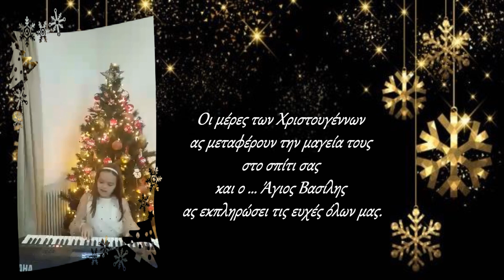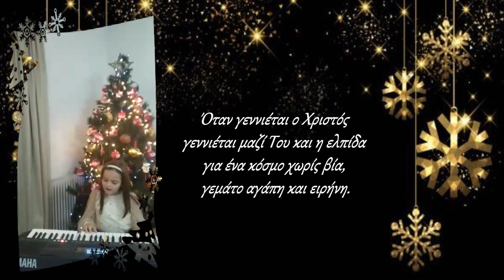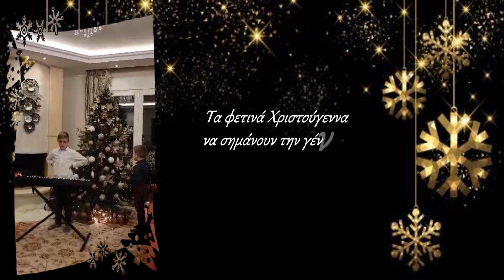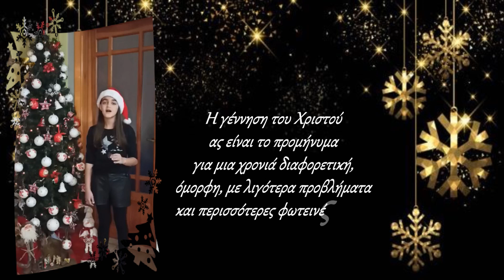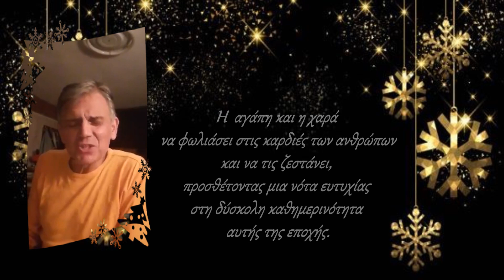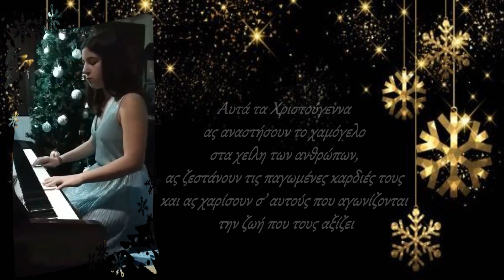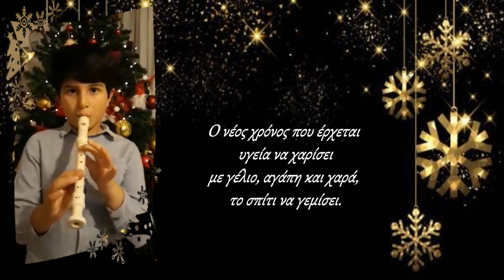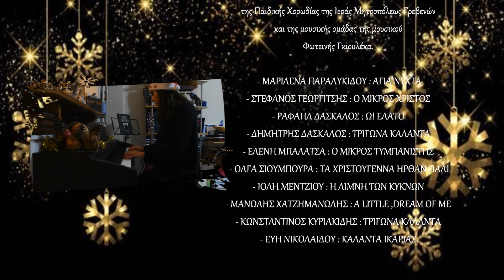Άναψε το Χριστουγεννιάτικο Δέντρο-Το μήνυμα του Δημάρχου και η Εορταστική Εκδήλωση των Παιδιών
Μέσω διαδικτυακής μαγνητοσκοπημένης εκπομπής και με κεντρικό σύνθημα «Φέτος στέλνουμε τις ευχές μας από το σπίτι» άναψε στις 7 το απόγευμα του Σαββάτου 12 Δεκεμβρίου 2020 το Χριστουγεννιάτικο Δέντρο της Κεντρικής Πλατείας Αιμιλιανού στο πλαίσιο των μέτρων πρόληψης και προστασίας που λαμβάνει ο Δήμος Γρεβενών για την αντιμετώπιση της διασποράς του κορονοϊού.

Στο μήνυμά του ο Δήμαρχος Γρεβενών κ.Γιώργος Δασταμάνης δήλωσε αναλυτικά τα εξής:

«Αγαπητές Γρεβενιώτισσες, Αγαπητοί Γρεβενιώτες.

Αυτά τα Χριστούγεννα θα τα γιορτάσουμε φέτος κάτω από ιδιαίτερα δύσκολες και πρωτόγνωρες συνθήκες αφού η πανδημία του κορονοϊού συνεχίζει να πολιορκεί την πατρίδα μας αλλά και τον τόπο μας.

Τραγικό αποτέλεσμα της φοβερής αυτής ασθένειας είναι η αβάσταχτη απώλεια ανθρώπινων ζωών. Δεν είναι υπερβολή να πούμε ότι κάθε μέρα που περνά, η Ελλάδα θρηνεί τον χαμό ενός ολόκληρου χωριού το οποίο, δυστυχώς, σβήνει μια για πάντα από τον χάρτη της ζωής.

Επομένως, είναι χρέος μας να συνεχίσουμε να τηρούμε με ευλάβεια τα μέτρα πρόληψης, αποτρέποντας έτσι την περαιτέρω διασπορά της θανατηφόρας αυτής λοίμωξης που πλήττει ήδη ολόκληρες οικογένειες και στα Γρεβενά.

Είναι καθήκον μας, τα φετινά Χριστούγεννα να τα γιορτάσουμε σπίτι, στέλνοντας από εκεί τις ευχές μας στα αγαπημένα μας πρόσωπα.

Η κοινωνική αποστασιοποίηση του σήμερα είναι ο δρόμος που θα μας οδηγήσει στην κοινωνική επανασύνδεση του αύριο. Επανασύνδεση που θέλουμε και πρέπει να μας βρει όλους μαζί.

Ο Δήμος Γρεβενών ανάβει σήμερα το Χριστουγεννιάτικο Δέντρο της πόλης μας χωρίς καμία φυσική παρουσία στην κεντρική πλατεία Αιμιλιανού, στέλνοντας με αυτόν τον λιτό και συμβολικό τρόπο ένα μήνυμα αλληλεγγύης στους γιατρούς, τους νοσηλευτές, στα πληρώματα του ΕΚΑΒ και σε όλους τους εργαζόμενους στον Τομέα Υγείας που δίνουν μέρα νύχτα έναν τιτάνιο αγώνα.

Έναν αγώνα σπουδαίο καθώς η σωτηρία των συνανθρώπων μας που παλεύουν για τη ζωή τους αυτές τις ώρες στην εντατική πρέπει να είναι και δική μας προσευχή.

Προσευχή για ταχεία ανάρρωση. Προσευχή για να βγουν νικητές.

Εύχομαι ολόθερμα Καλά Χριστούγεννα, με Υγεία, σε όλους τους συνδημότες αλλά και σε όλους τους συμπατριώτες Γρεβενιώτες της διασποράς που λόγω των έκτακτων συνθηκών δεν μπορούν να επισκεφθούν φέτος τον γενέθλιο τόπο τους ώστε να ανταμώσουν με συγγενείς και φίλους.

Ωστόσο, το βέβαιο είναι ότι κανένας ιός δεν μπορεί να νικήσει την ανθρώπινη σκέψη αλλά και τα συναισθήματα αγάπης που νοιώθουμε για τους δικούς μας ανθρώπους όσα και να είναι τα χιλιόμετρα που μας χωρίζουν.

Αυτή η σκέψη ίσως είναι το πραγματικό νόημα των φετινών γιορτών, το πραγματικό Πνεύμα αυτών των Χριστουγέννων.

Χρόνια Πολλά σε όλους σας!».

Εν συνεχεία ακολούθησε ένα όμορφο εορταστικό πρόγραμμα στο οποίο μας εισήγαγε ο Αντιδήμαρχος Πολιτισμού, Παιδείας και Αθλητισμού κ.Δημήτρης Μπόλης. Ένα πρόγραμμα διαφορετικό, πρωτότυπο και αμφίδρομο γιατί με τη βοήθεια της τεχνολογίας όλοι οι συμμετέχοντες έστειλαν από το σπίτι τους και με ασφάλεια τα δικά τους μουσικά βίντεο με τραγούδια, κάλαντα και πολλές ευχές.

Στην Χριστουγεννιάτικη διαδικτυακή εκπομπή του Δήμου Γρεβενών έπαιξαν και τραγούδησαν μαθητές και μαθήτριες της Παιδικής Χορωδίας της Ιεράς Μητρόπολης Γρεβενών και της Μουσικής Ομάδας της Μαέστρου κ.Φωτεινής Γκιουλέκα η οποία συντόνισε τα παιδιά της πόλης μας που έλαβαν μέρος.

Από την πλευρά του ο Δήμος Γρεβενών θέλει να ευχαριστήσει από καρδιάς τους μικρούς συνδημότες μας που συνέβαλαν στην πραγματοποίηση της εκπομπής και πιο συγκεκριμένα μιλάμε για την Μαριλένα Παραλυκίδου, Στέφανο Γεωργίτση, Ραφαήλ Δάσκαλο, Δημήτρη Δάσκαλο, Ελένη Μπαλάτσα, Όλγα Σιούμπουρα, Ιόλη Μέντζιου, Κωνσταντίνο Κυριακίδη και Εύη Νικολαΐδου.

Επίσης ένα μεγάλο ευχαριστώ και στον διακεκριμένο Δυτικομακεδόνα Σολίστ Τραγουδιού κ.Μανώλη Χατζημανώλη που μας τίμησε με την φιλική συμμετοχή του.

Δεν πρέπει να παραλείψουμε και τον συνολικό χριστουγεννιάτικο διάκοσμο που εδώ και μέρες στολίζει πολλά κεντρικά σημεία των Γρεβενών, προσφέροντας με τη σειρά του μια γιορτινή και θετική νότα αισιοδοξίας που όλοι μας χρειαζόμαστε. Τέλος, άξιο αναφοράς είναι και το γεγονός ότι αρκετοί συμπολίτες μας φώτισαν μπαλκόνια και αυλές με πολύχρωμα λαμπάκια, στέλνοντας και οι ίδιοι από το σπίτι το δικό τους μήνυμα ελπίδας και ανάτασης.